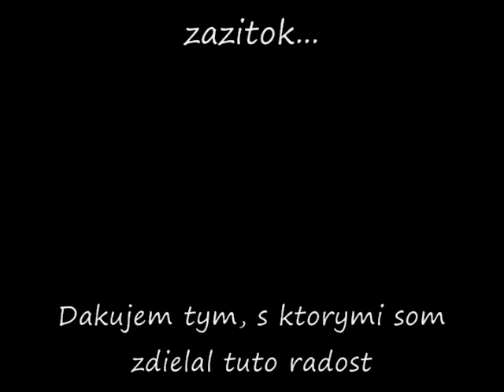JetFly - Zrce beach - ostrov Pag - Chorvatsko (1:45min)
Let's fly...
dalsi super zazitok... lietanie nad vodou :)